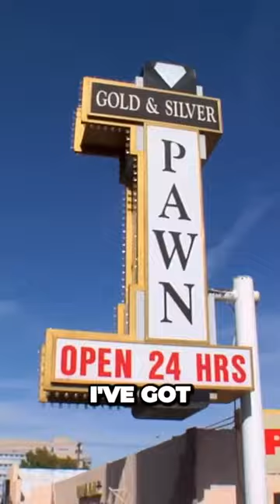Hidden History Unveiled The Untold Story of a Deadly Colt from the Wyoming Range Wars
Uncover the hidden history and unveil the untold story of a deadly Colt revolver from the Wyoming Range Wars on Pawn Stars with Rick Harrison! In this captivating episode, journey back in time to the tumultuous era of the Old West, where land disputes and cattle wars gripped the Wyoming frontier. Join Rick and his team at Gold & Silver Pawn Shop as they delve into the historical significance and deadly legacy of a rare Colt revolver tied to these violent conflicts. Witness the expert evaluations, in-depth research, and passionate discussions surrounding this remarkable firearm. Explore the untold stories of its previous owners, the lives it impacted, and the deadly battles it witnessed. With Rick's expertise and the engaging dynamics of Pawn Stars, this episode offers a thrilling journey into the hidden corners of history. Get ready to be immersed in the untold story of this deadly Colt revolver from the Wyoming Range Wars and witness the incredible tales it holds!